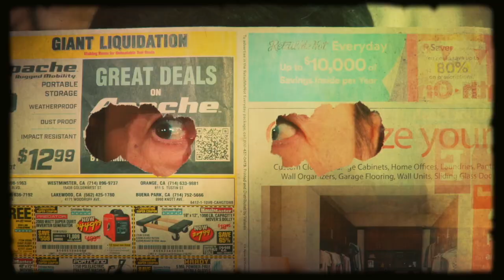🇺🇸#55 Bảo Quốc và buổi tiệc gia đình - Mother's Day